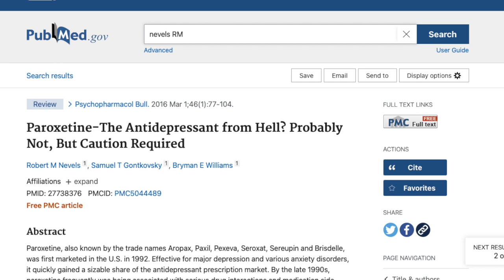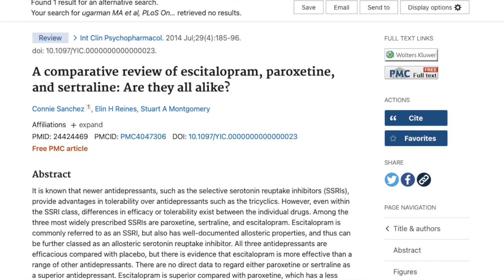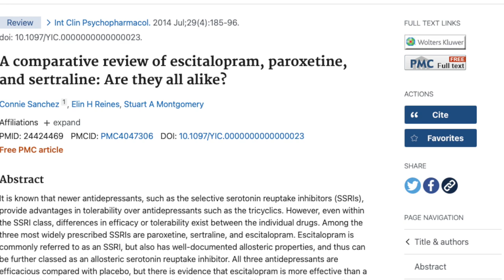When Do I use Paroxetine/Paxil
This is the final video in the series on how to select an SSRI. In this video we will talk about paroxetine. This is not my favorite option and I will explain why this is a medication I mostly stay away from in clinical practice.